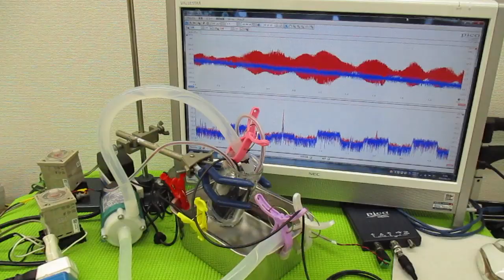メガヘルツの超音波発振制御プローブを利用した実験動画 ultrasonic-labo